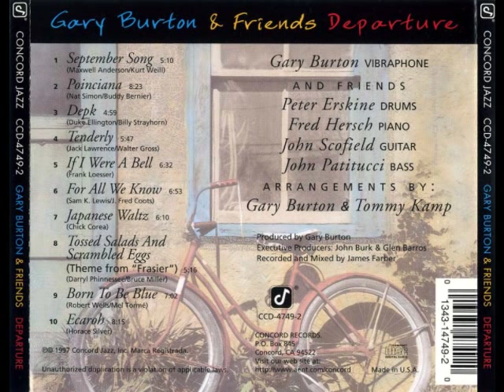Gary Burton - Poinciana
From an album from 1997. "Departure". Believe it or not, thats subtle guitarist is Scofield.